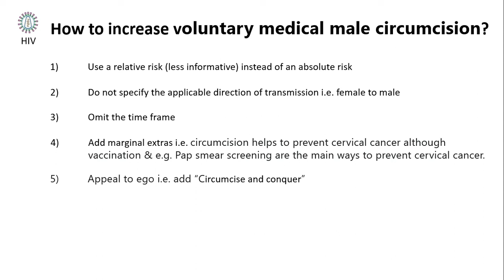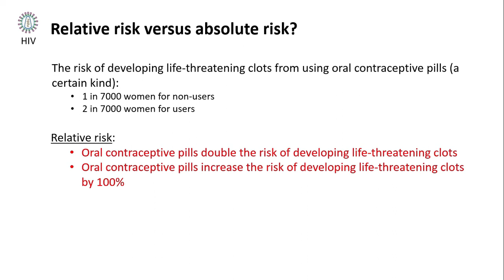Does medical circumcision of males prevent heterosexual transmission of HIV?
An overview of the scientific evidence regarding if voluntary medical male circumcision helps to prevent HIV transmission.